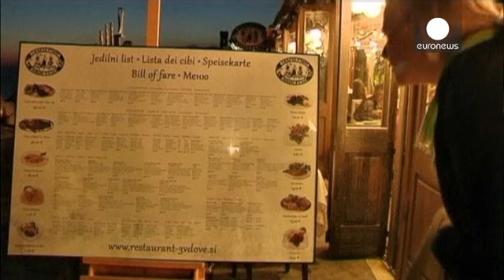La crisis en el este de Ucrania alcanza las playas de Eslovenia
El turismo en la zona costera de Portoroz Piran, según sus responsables, esta experimentando una caída en el número de visitantes rusos debido a la tensión entre Kiev, Moscú y la Unión Europea. Concretamente son un 20% menos, según algunas cadenas hoteleras, debido a que las sanciones han afectado a su bolsillo.

"Desde marzo empezamos a notar una caída en el número de visitantes rusos, que fue resultado de la caída del rublo y de la crisis en Ucrania, que en estos momentos está empeorando", ex…